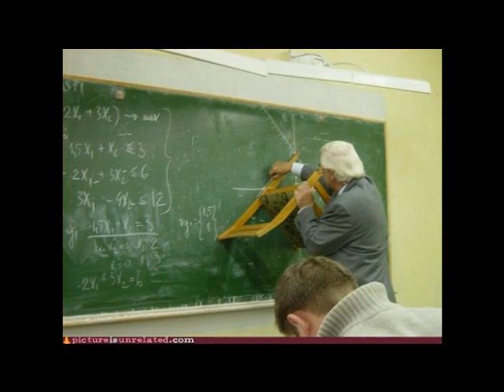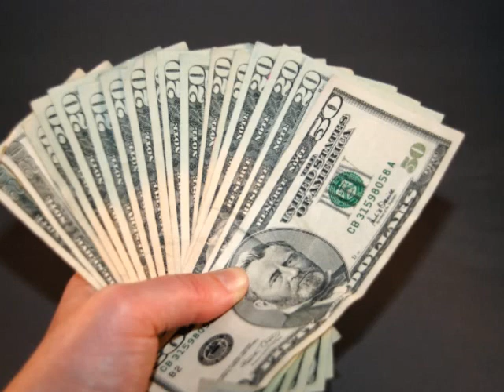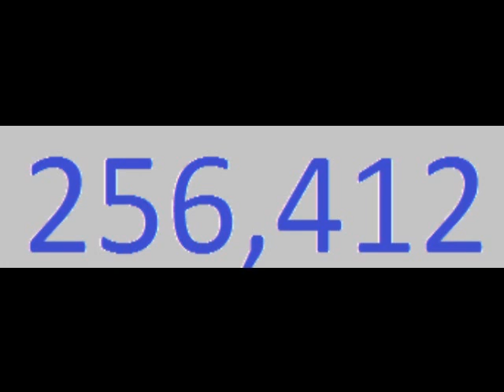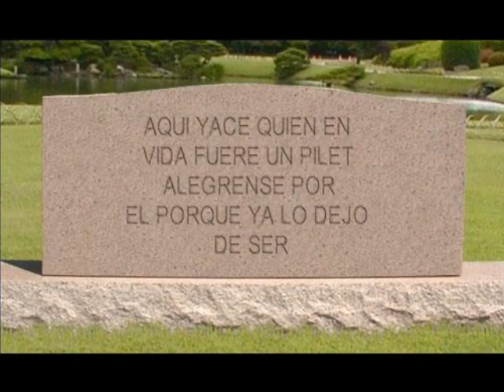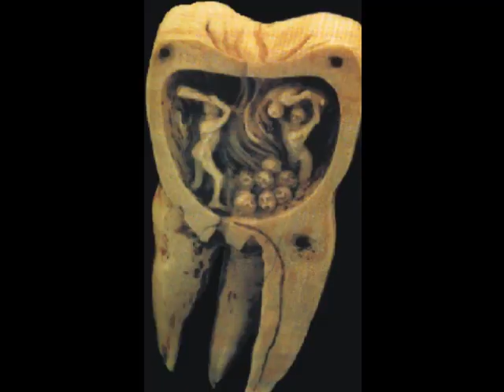pilet loquendo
video de reseña del pilet